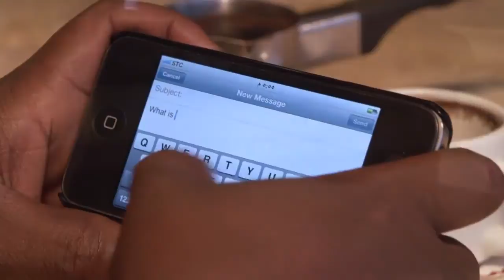Do You Know What Is Islam? Chat With Us Online at eDialogue.org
تقوم فكرته الأساسية على إيجاد أرضية مناسبة للحوار المباشر والنقاش الحر عبر شبكة الإنترنت مع غير المسلمين بأفضل الوسائل التقنية المتاحة وبأمهر الكفاءات.

للمساهمة في المشروع:
حساب بنك الراجحي
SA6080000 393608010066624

المكتب التعاوني للدعوة والإرشاد وتوعية الجاليات بالقطيف - الدعوة عبر الإنترنت